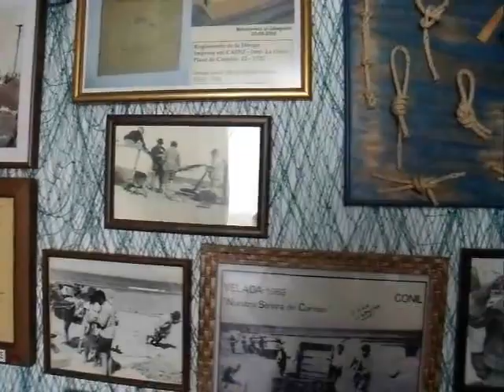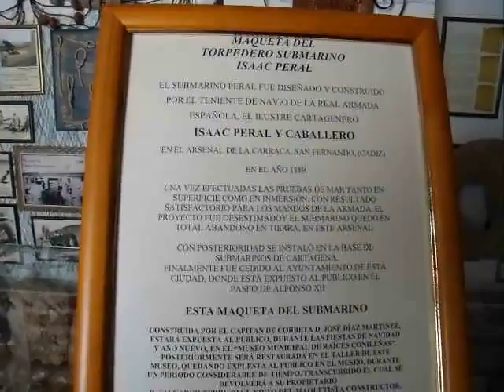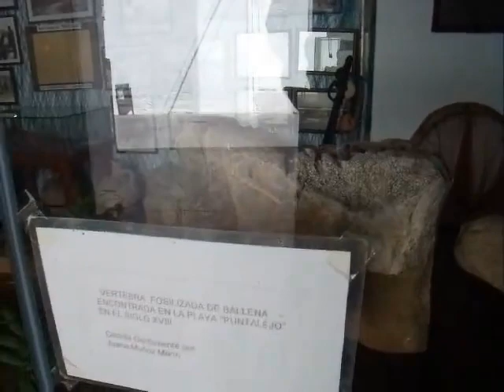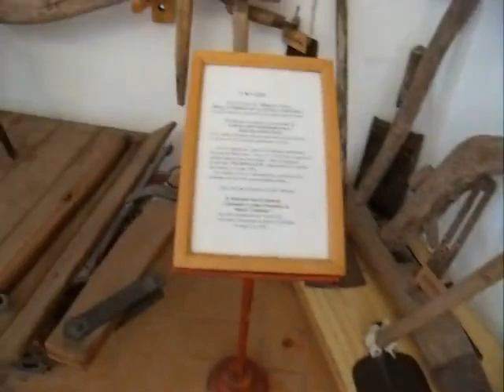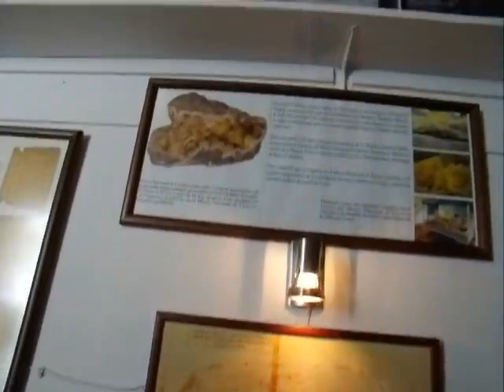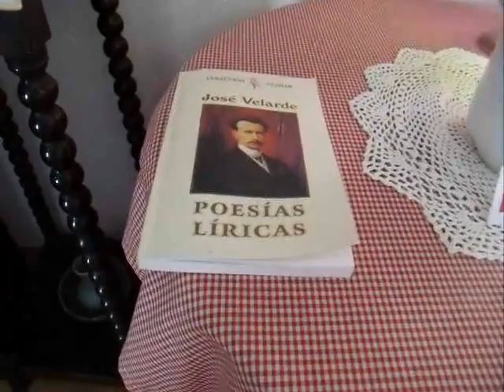Casa del Mar Conil de la Frontera